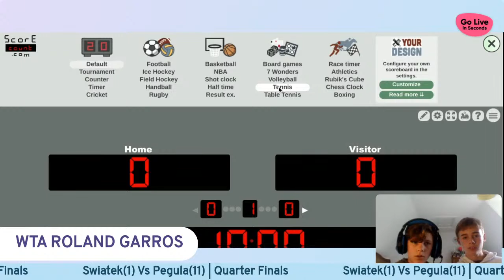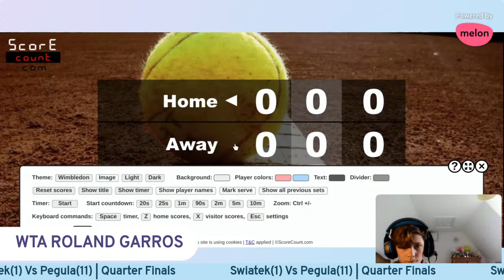Roland Garros | Iga SWIATEK Vs Jessica PEGULA | Quarter Final